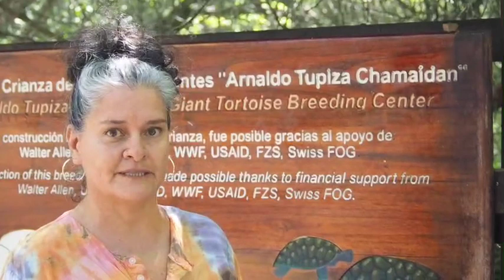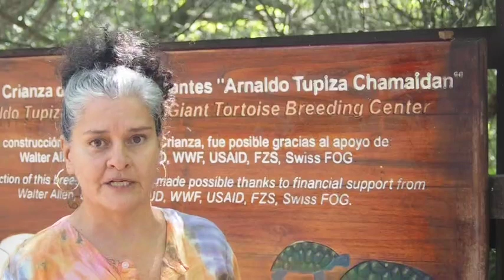Ximena Córdova on how land and property insecurity affect people’s lives in Ecuador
Ximena Córdova, Leader at the Emma Darwin Foundation, answers the following question in this short clip: How do land and property insecurity affect people’s lives in your country? This video has been recorded in the context of the upcoming PrIndex Global Launch. Having previously published data and analysis for 33 countries, Prindex is now poised to release its full global dataset of 140 countries. This event will be a chance to discuss the latest global findings and how they can contribute to a world where everyone feels secure in their land and property rights.